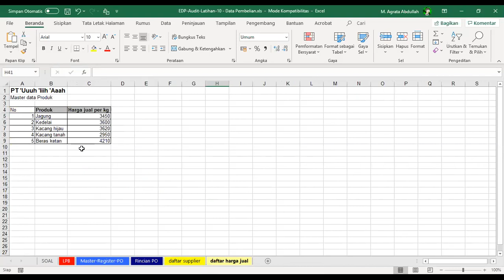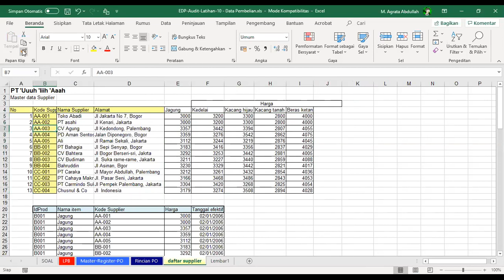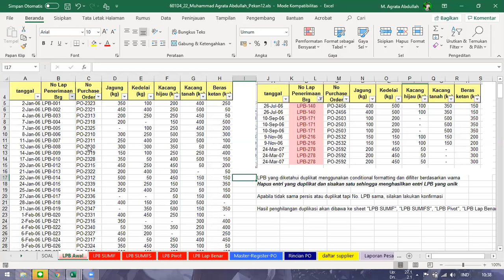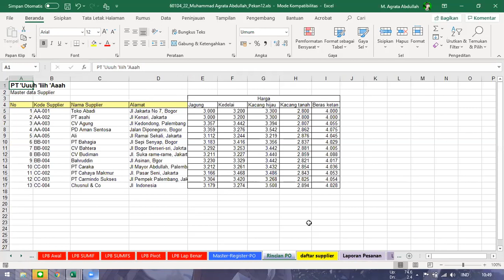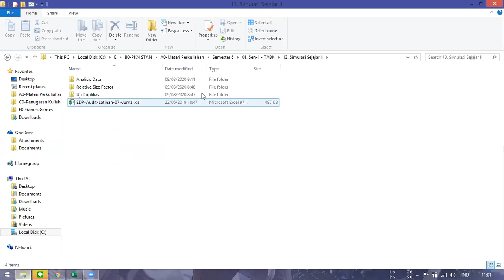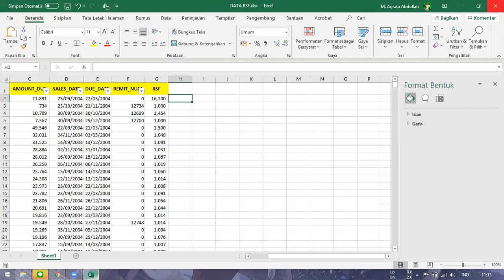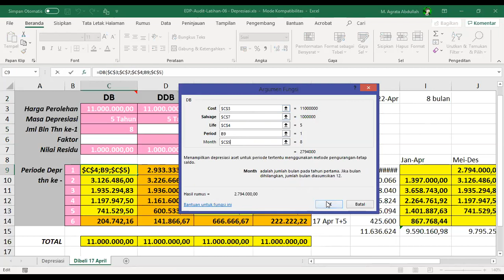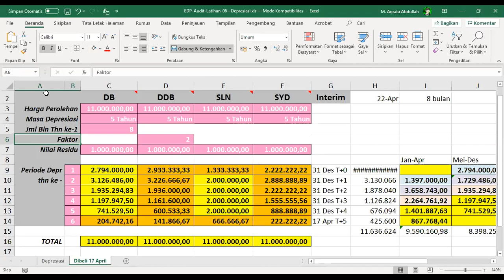TENTIR TABK UAS #3 SIKLUS PEMBELIAN, ANALISIS DATA, RSF, DUPLIKASI, REKONSILIASI BANK DAN DEPRESIASI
Tentir Online TABK ini dilaksanakan pada hari Minggu, 9 Agustus 2020 oleh Tentor M. Agrata Abdullah (D4_6-01).

Bagi teman-teman yang ingin mempelajari bahan materi yang ada di video ini dan video tentir lainnya, teman-teman bisa klik -- Semester 6 -- UAS -- Tentir Online.

Selamat Belajar Teman-Teman